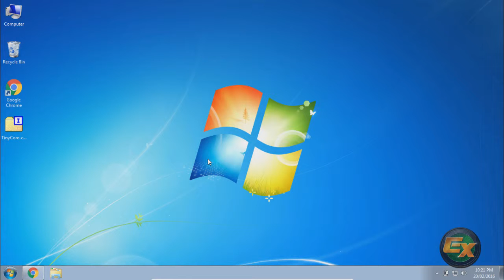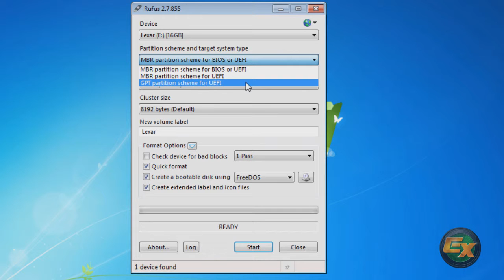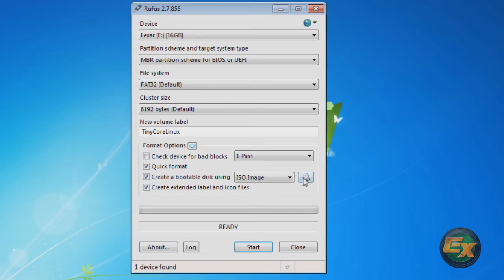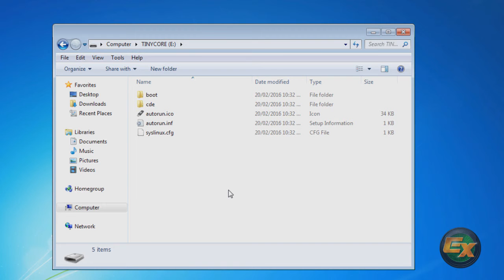Creating a Bootable USB Drive with Rufus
Use a simple, free application called Rufus to create a bootable USB device which can be used to install an operating system, such as Windows 10, or boot applications.